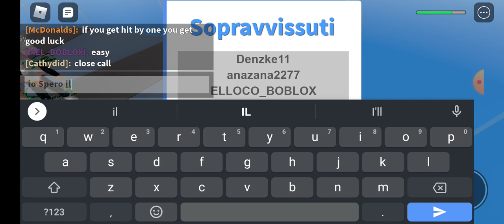Ecco la vera natura dei disastri